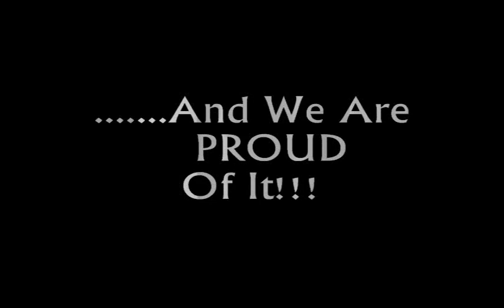2010 JCC JAGS SOCCER DOCUMENTARY PT 1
JCC JAGS SOCCER IS LOCATED IN OLEAN, NY.  NJCAA MEMBER-REGION 3